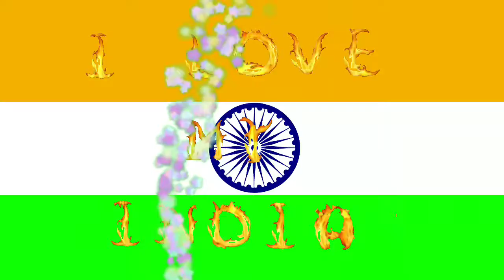I Love my India Fire Effects 2019 Teelsingh